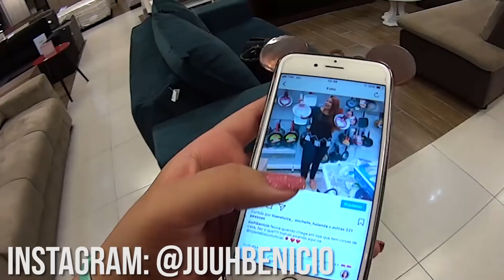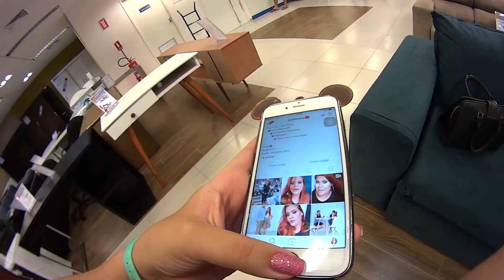GANHAMOS UM GRANDE PRESENTE PRO APARTAMENTO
Oi minha geeente! 💋 Fomos ao Mangabeira Shopping aqui em João Pessoa, receber um GRANDE PRESENTE que recebemos de um casal de padrinhos do casamento ❤ Não esqueçam de CLICAR EM GOSTEI e SE INSCREVER NO CANAL ❤
➤➤ QUER ME ENVIAR ALGO??
➤ EDIÇÃO DOS VÍDEOS: @playcreativebr (INSTAGRAM)
➤ MINIATURAS: PHOTOSHOP